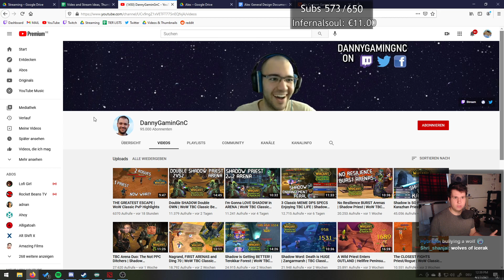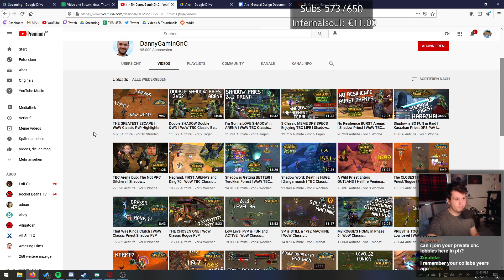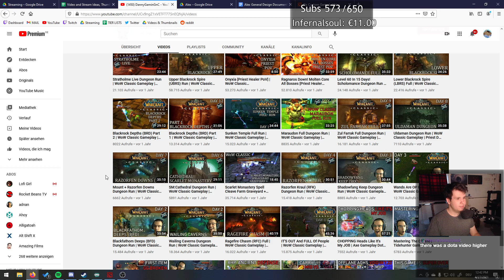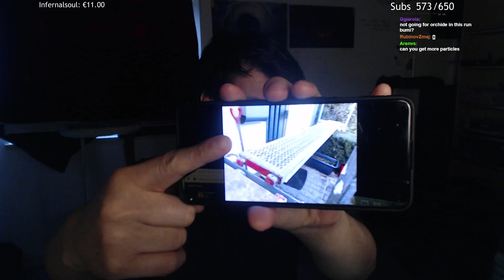CHC - Literally Just Maiden Is A God Tier Hero